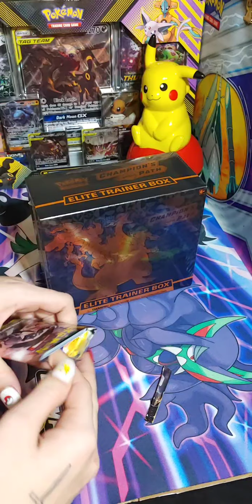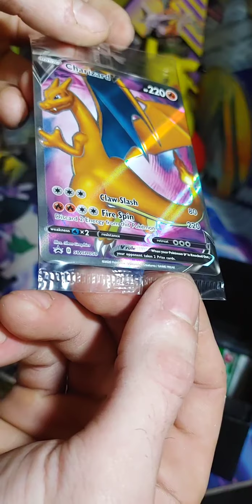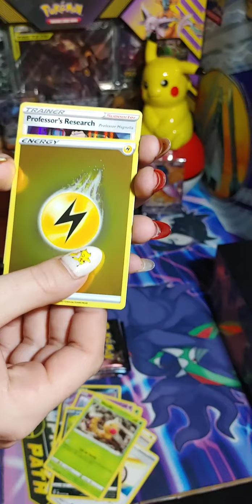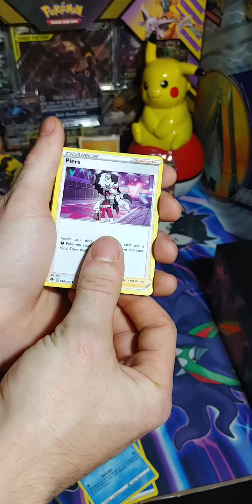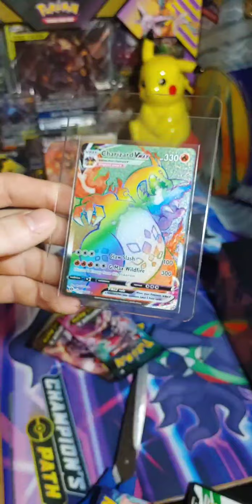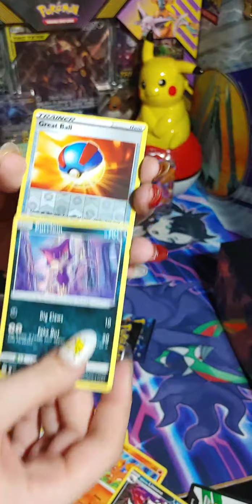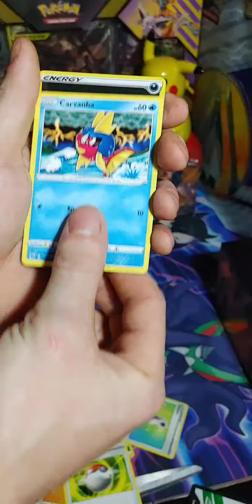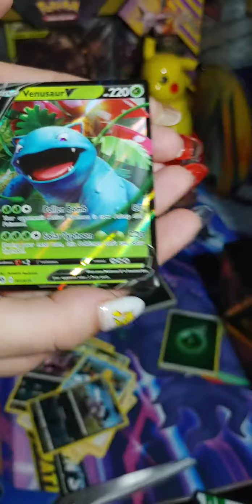Pokemon TCG Pack Opening -- 🔥Champions Path ETB🔥--LIVE STREAM-- Charizard has been pulled !! 🔥🔥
Hey everyone please take a moment to like todays video!

This is Our live stream with one of our most epic charizard pulls of the year to date !

Is the one that pulled both of the CP zards

 we both have some awesome moments in the pokemon card squad but i think hers top mine ! 😜🤘❤🔥

Thank you to all who witness the lives and to anyone joining us daily !